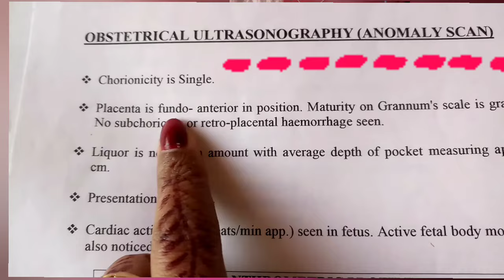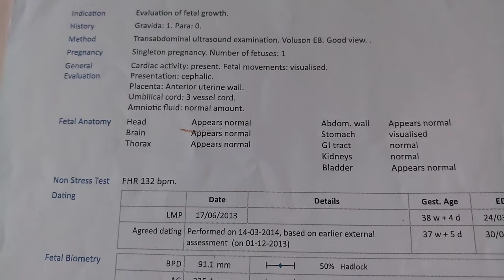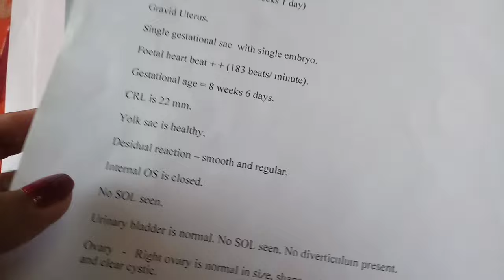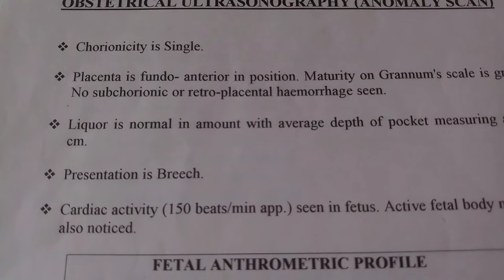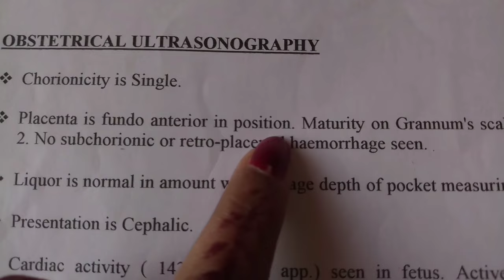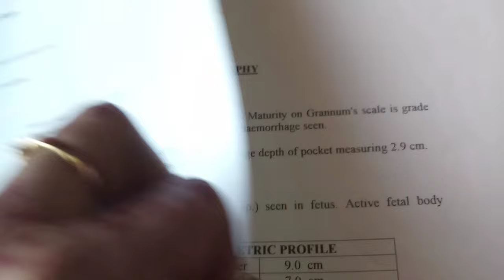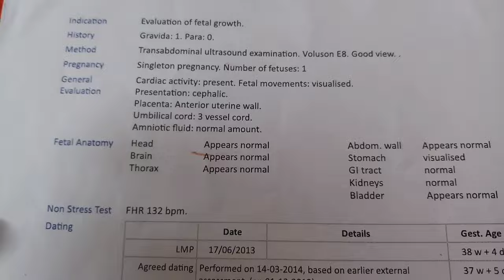গর্ভে ছেলে না মেয়ে প্লাসেন্টার পজিসন Placenta Anterior Boy Or Girl#baby#babyboy#boy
এই  ভিডিও  টি একান্ত আমার   নিজের মতামত এর সাথে সবার  মিল নাও হতে পারে।এটি আমার গর্ভবস্তায় রিপোর্ট ।আপনার  গর্ভে ছেলে না মেয়ে গর্ভের ফুলের অবস্থান দেখে  জেনে নিন।